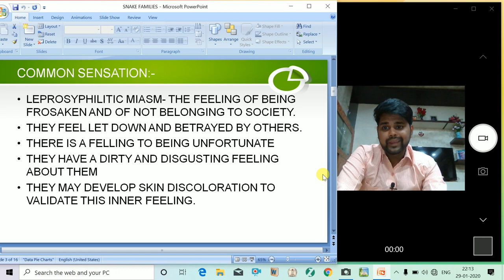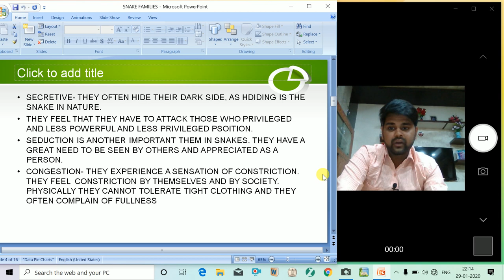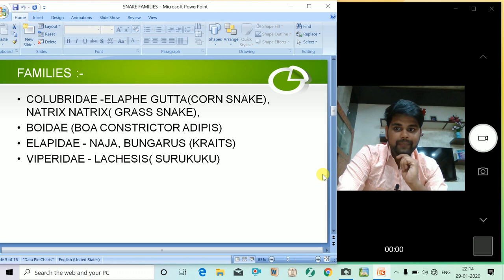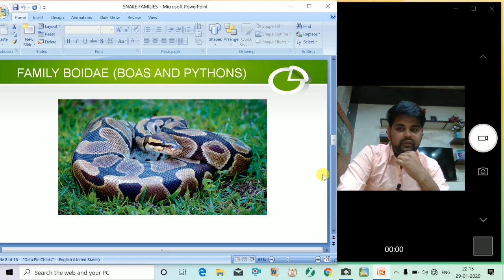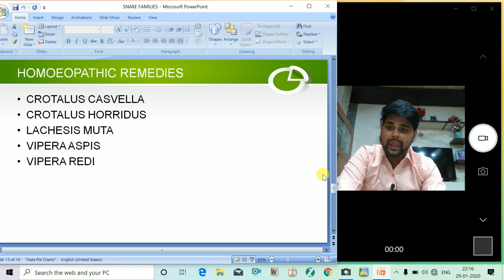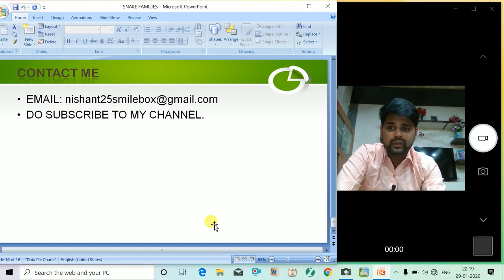SNAKE FAMILIES by Dr. NISHANT GUPTA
THIS VIDEO IS ALL ABOUT SNAKE FAMILIES GIVEN BY Dr. RAJAN SANKARAN.